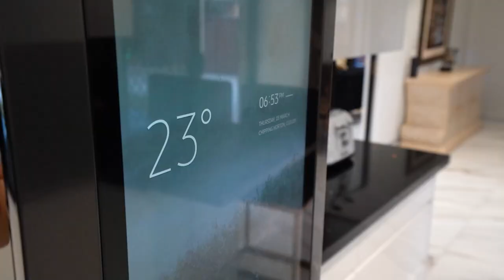56 Longstaff Ave Chipping Norton 2170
56 Longstaff Ave Chipping Norton 2170

By First National Liverpool